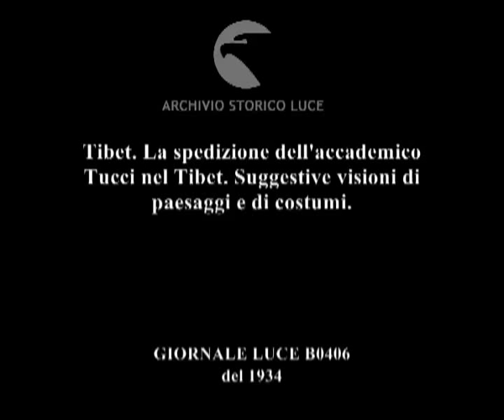Tibet. La spedizione dell'accademico Tucci nel Tibet. Suggestive visioni di paesaggi e di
Descrizione sequenze:un gruppo di uomini e animali in sosta sui monti innevati, ; il gruppo avanza tra sentieri di montagna ; case nella pietra, una tenda fissata in piazzale ; un archeologo parla con indigeni ; antiche costruzioni e palazzi tibetani ; indigeni con tunica e maschera di animale eseguono danze caratteristiche, intorno gruppi di indigeni con piatti e lunghi strumenti a fiato danno il ritmo ; gruppo di indigene con tunica e velo ballano, una bimba fa gesti con le mani, donne fanno suonare piatti ; monti innevati ;